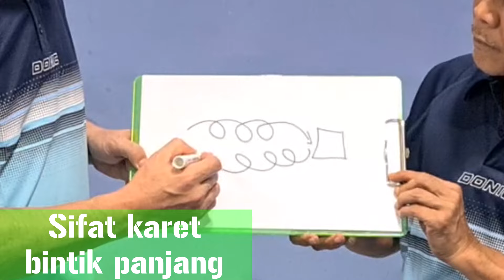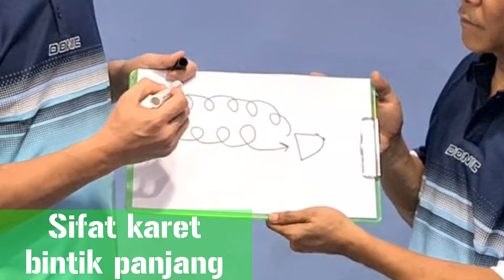Belajar Menghadapi Karet Bintik Panjang (Long Pimples)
Menghadapi pemain yang menggunakan karet bintik panjang (Long Pimples) sering menjadi momok bagi sebagian pemain, memang tidak mudah, mari belajar mengenal karakter karet bintik panjang dan cara mengatasinya

Konsultasi mengenai pingpong dan informasi lebih lanjut

⭐Mau ningkatin skill dengan dibimbing LANGSUNG oleh Coach Ruddhi namun sulit untuk bertemu?
Daftar kursus online via video call: Rp 50.000,00.-/jam (dengan perjanjian) What'sApp : 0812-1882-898